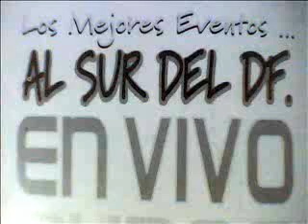Winners en el sur del D.F. Alvaro Obregon (1998) parte 2